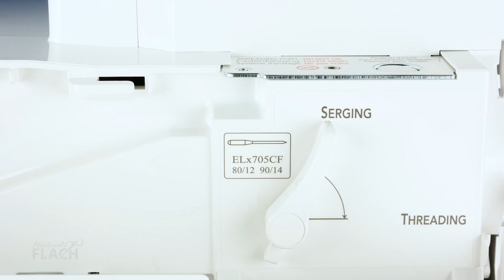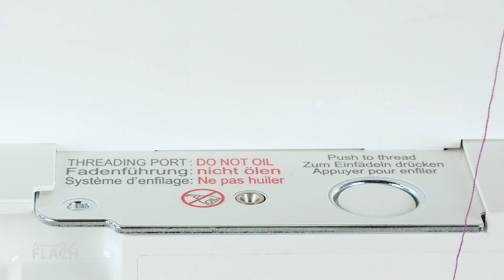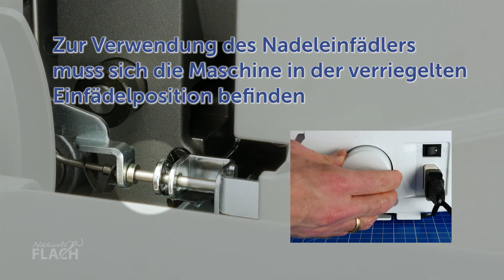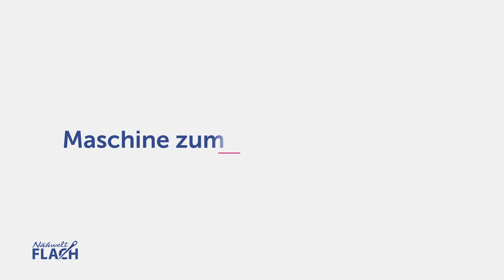Einfädel-Tutorial baby lock Euphoria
In diesem Video wird erklärt, wie Ihr Schritt für Schritt die baby lock Euphoria einfädelt.

0:00 Intro
0:15 Vorbereitung
1:10 Greifer einfädeln
1:51 Nadeln einfädeln
3:21 Maschine zum Nähen vorbereiten
3:47 Nähprobe